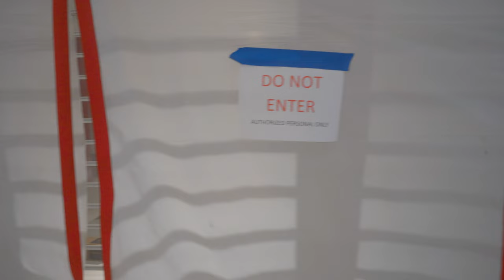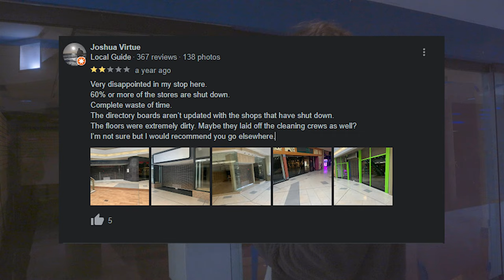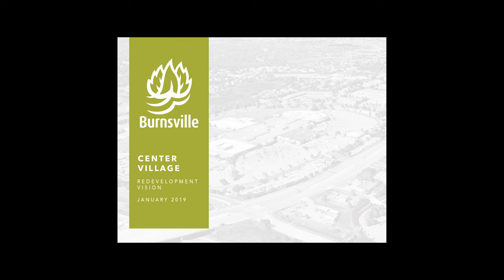Dead Malls During Christmas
Vlog / Video essay about the dead mall Burnsville Center.

Today we take a tour of a dead mall "decorated" for Christmas! It's the most jolly liminal space I've ever seen!

Film Footage I used:
The Nightmare Before Christmas
Rudolph the Red Nose Reindeer
Santa Claus Is Coming to Town
The Year Without Santa Claus

Here Comes Lofi Claus - Guustavv
Tales from the Grave - Christoffer Moe Ditlevsen
Jingle Bells (Spanish Guitar Version) - Andres
Silent Night (Jazz Trio Version) - Starry Bay
Christmas Waltz - Von Meyer